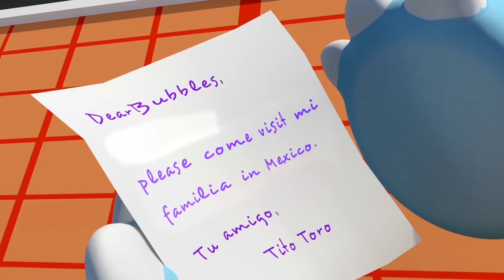Learn Spanish and Travel with Tito Toro | Educational Videos for Kids | Bubbles and Friends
Get ready for your toddler to travel the world with Bubbles as we learn Spanish from our friend, Tito Toro! This fun and educational video for kids will take children on an adventure to learn about a different culture and introduce new words in Spanish!

Learn Spanish | Visit Different Cultures | Educational Video for Kids | Preschool | Toddler | Daycare | Infant